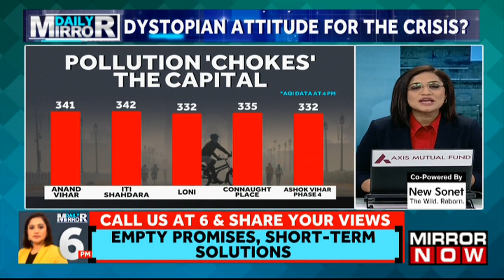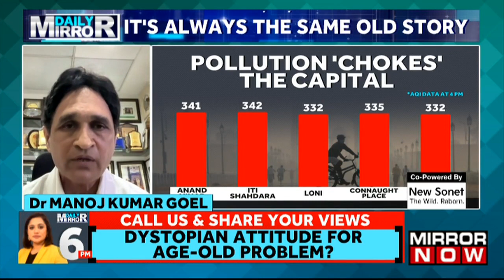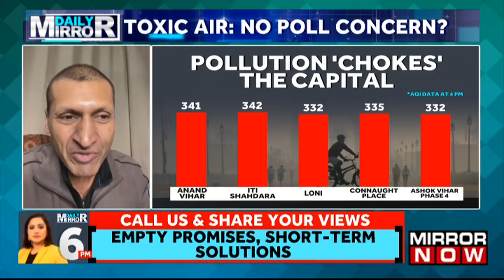Your Health & Pollution Crisis: Annual Tradition; Dystopian Attitude For Crisis? | Daily Mirror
In this episode of Daily Mirror, anchor Sneha Koshy will discuss the pollution threats, concerns, and whether it really concerns politicians till it becomes a political issue. Based on statistics from the Central Pollution Control Board (CPCB), the air quality in several places of Delhi remained "very poor" on Tuesday morning. The national capital's overall Air Quality Index (AQI) was 383 on Monday.
A panel of experts has joined Sneha Koshy for a detailed discussion. Environmentalist, Bhavreen Kandhari, said, “Until this doesn't become a political issue, the problem of pollution will not be solved..” Watch the full video to know more and follow Mirror Now for the latest updates.